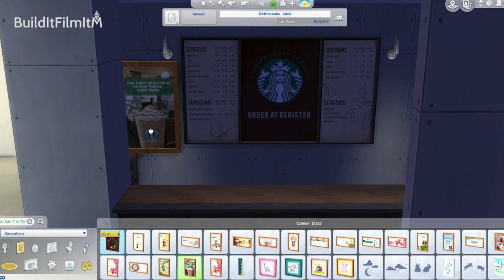The Sims 4 Restaurant Building - Starbucks Coffee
Enjoy a nice hot cup of joe in this custom branded Starbucks cafe. Grab some fresh baked goods and chat with your friends inside or on the bright outdoor patio. Turn this build into a fully working restaurant using The Sims 4 Dine Out.

Created By: Mike Peret
Produced By: Mike Peret